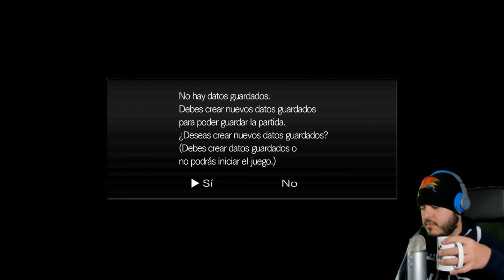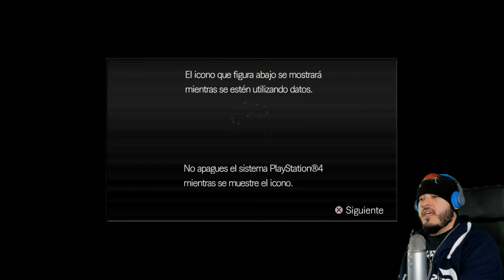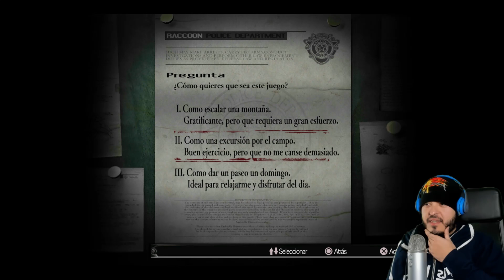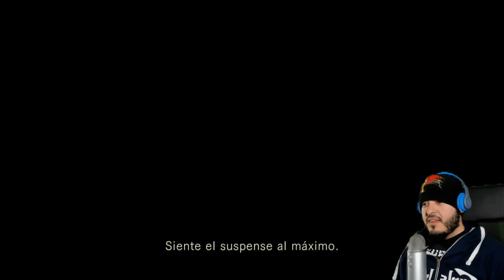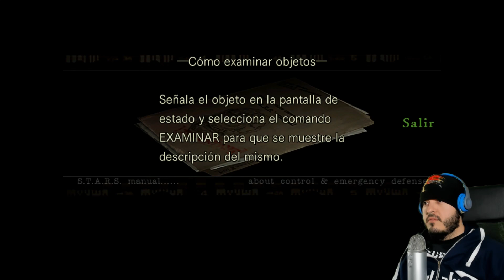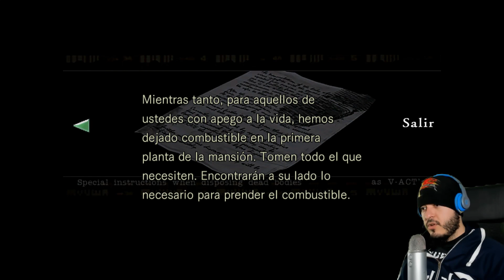Resident Evil HD Remaster: Capitulo 1 Jill | Gameplay Español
Toca pasarse el gran survival horror de Resident Evil, con este Resident Evil Remake HD. Se trata de una revisión del Remake de Resident Evil de Playstation para Gamecube, esta vez con gráficos en HD. Espero que podamos disfrutar juntos de este clasicazo, que lo traigo con mucho amor al canal. Saludos y a disfrutar!